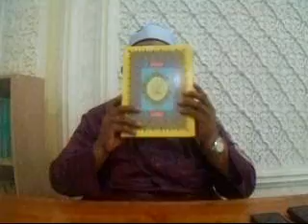BACAAN TILAWAH AL-QURAN AYAT 42-75 SURAH AL-ANFAL UMAI 24031444H 21102022